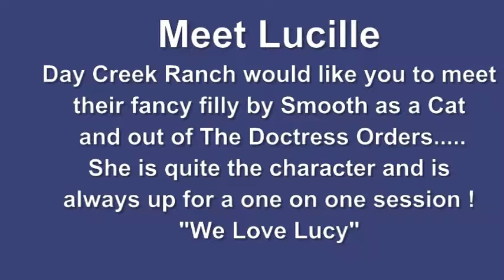Meet Lucille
Day Creek Ranch and Bob & Laura Day are proud to once again share their fancy 2015 filly by Smooth As A Cat and out of their good mare, The Doctress Orders. She is a very special girl !!! Enjoy !!